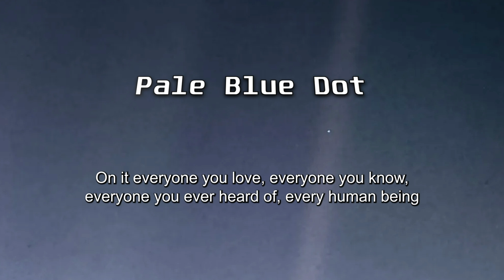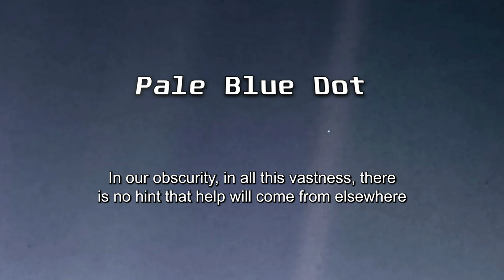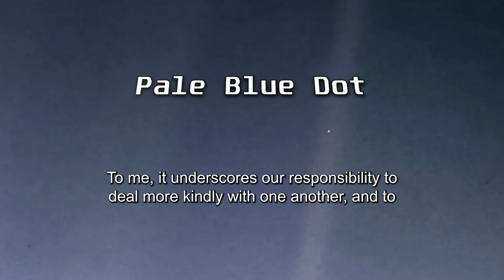Pale Blue Dot | Carl Sagan | Earth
The following excerpt from Carl Sagan's book Pale Blue Dot was inspired by an image taken, at Sagan's suggestion, by Voyager 1 on 14 February 1990. As the spacecraft was departing our planetary neighborhood for the fringes of the solar system, it turned it around for one last look at its home planet.

Voyager 1 was about 6.4 billion kilometers (4 billion miles) away, and approximately 32 degrees above the ecliptic plane, when it captured this portrait of our world. Caught in the center of scattered light rays (a result of taking the picture so close to the Sun), Earth appears as a tiny point of light, a crescent only 0.12 pixel in size.